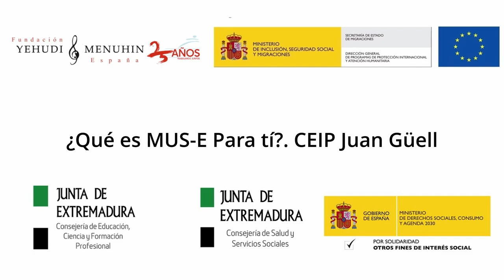¿Qué es MUS-E para tí? CEIP Juan Güell. Extremadura